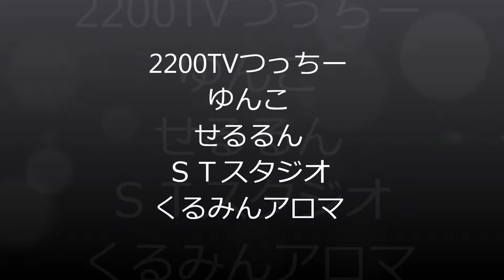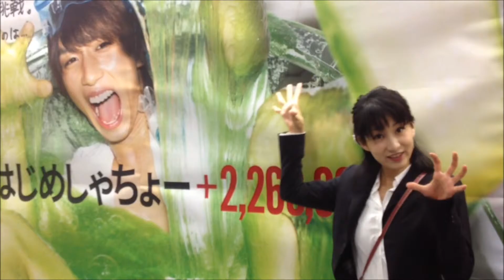ハッピーアワーYouTuberr六本木ヒルズ前2015YouTuberアロマブレンド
皆に喜怒哀楽やってーと言ったのに〜……コラ〜誰もやってないやないかい！笑（怒）はい！皆ありがとうございましたあ☆
喜怒哀楽幸せホルモンセロトニン増えるハッピーアワーYouTubeスペイスTOKYO！！！因みにアロマってどんな意味を持っているのかなあーー！？
アロマテラピーは何か語源を調べてみました、フランス人化学者ルネモーリス・ガットフォセによる造語で「芳香療法」という意味だそうです！研究中の爆発で火傷を負ったルネさんがその箇所にラベンダーの精油を浸した所、痛みが軽減し火傷の後も残らなくなった経験に由来し1928年に学会で発表、その後も1977年に英訳されイギリスで大流行し世界に広まったみん！
沢山のアロマの種類を買い込み嗅ぎ分けましたが癖がある一般的に嫌われ者になりやすいアロマほどくるみんアロマの身体に訴えかけてくるものがあったので植物の性格の部分にもだんだん興味を持つようになりましたみん！
 植物は動物とは違い動く事が出来ないので生息地の気候や土壌などで子孫を絶やさぬよう、自分自身を守るためにその条件に適合した成分を生み出すのです！植物から抽出したエッセンシャルオイルは多成分なので、色々な症状に対し人間本来の健康体に向けて微調整を行い元の元気な状態へと改善、回復させてくれるみん！体内の免疫力を活性化させる働きがあるという意味も植物エネルギーに由来するものなんだみんね(^O^)／中には害になるような危険成分もあるみん(￣▽￣)！
 アロマの力で人間が本来持っている能力を活性化させてくれるのです！例えば海外旅行などでトイレに行くタイミングを逃してしまった時など便秘には縁のない体質の人でも便秘になってしまいがちですみんね…そういう時のオススメアロマは消化機能向上に役立つレモンや胃腸の動きを活発にするフェンネルスイート、血行促進を良くするマジョラムをホホバオイルと合わせてトリートメントマッサージをお腹にすると効果があるみん！私も便秘になりがち体質なのでアロマの力には本当にお世話になっていて頭があがらないみん！
ここで補足紹介みん
恋したい気持ちを後押しーベルガモット、グレープフルーツ、イランイラン、レモン、クラリセージ、ローズ （恋する幸福感、女心をくすぐる香り？）